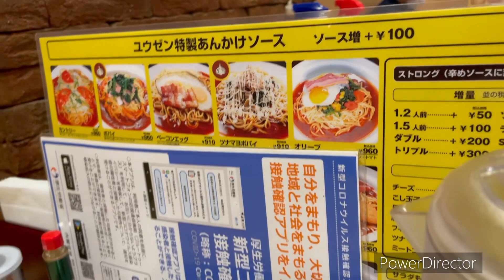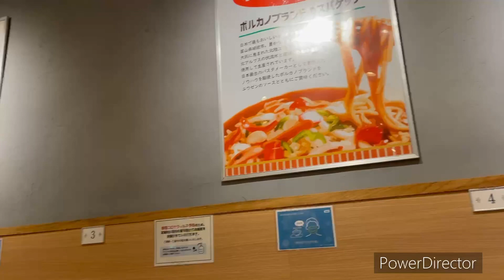We went back to the City of Nagoya/Chunichi Building and we eat Ankake Spaghetti Nagoya’s Original